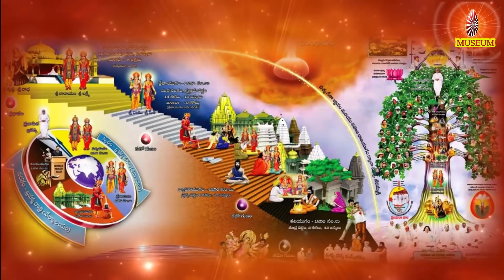Baba's Tamil Murli 17.02.2022, இன்றைய தமிழ் முரளியின் சாரம் B.K. Uma Sister..